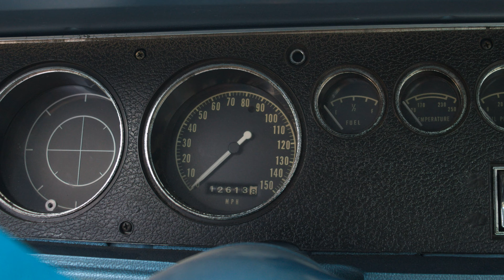1970 Plymouth Roadrunner 4 speed manual and pistol grip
This is a very nice 1970 Plymouth Roadrunner with a 4 speed manual transmission and pistol grip.
Entirely restored with a blue paintjob and a white interior.